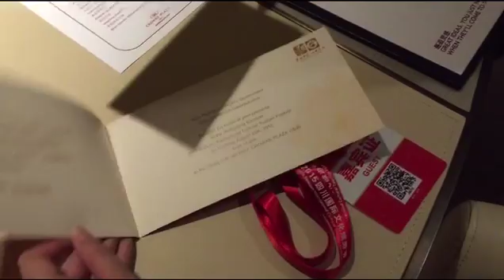Crowne Plaza Yibin Hotel in China 중국 이빈 크라운플라자 호텔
이빈 크라운플라자 호텔 (Crowne Plaza Yibin Hotel )
주소 : No. 10 Mu Lin Road , Cui Ping Area , Yibin, 644002 , China